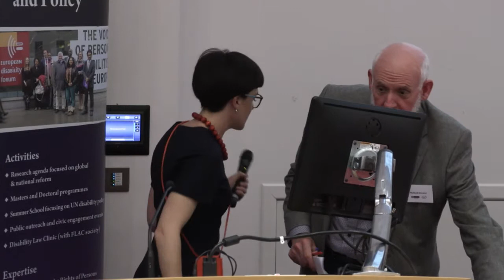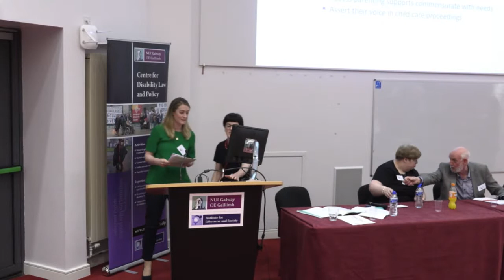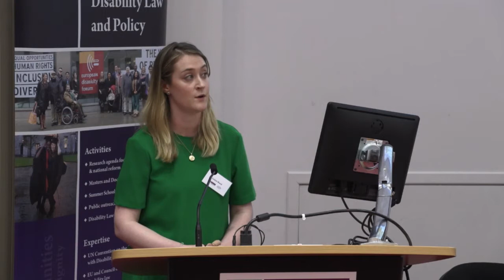Real Productive Justice Conference Parenting